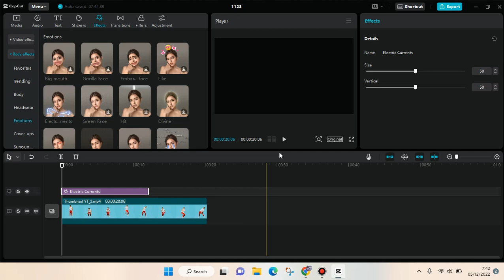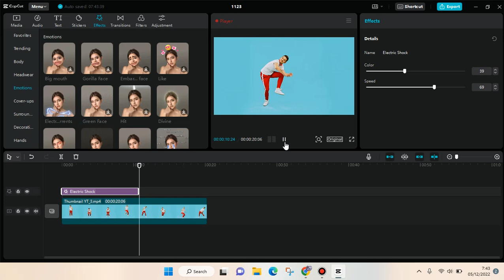How to Add Electric Effect on CapCut PC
Want to add some electric effects to your video? Watch this video to find out more!